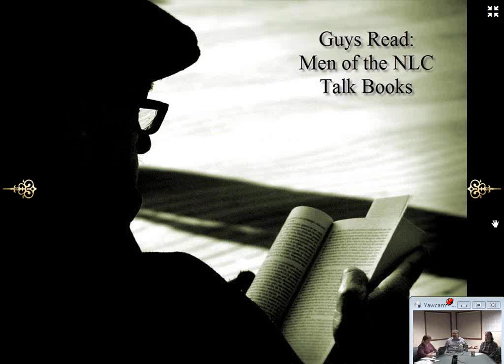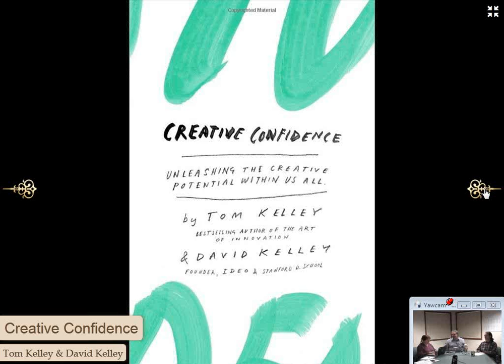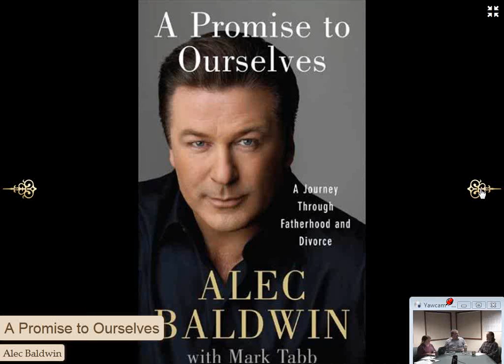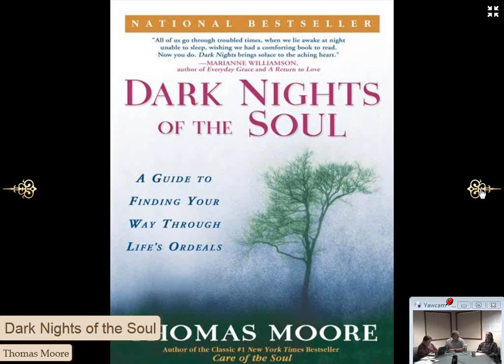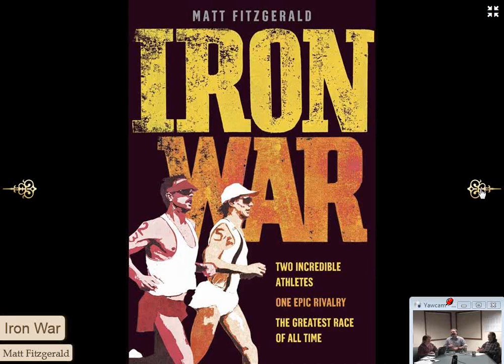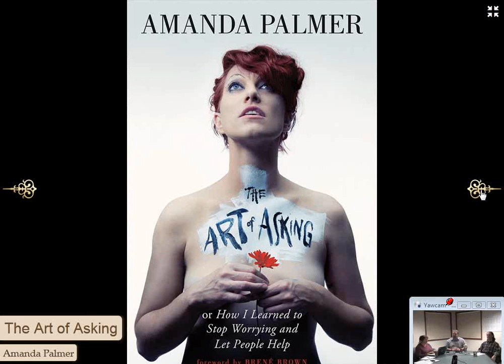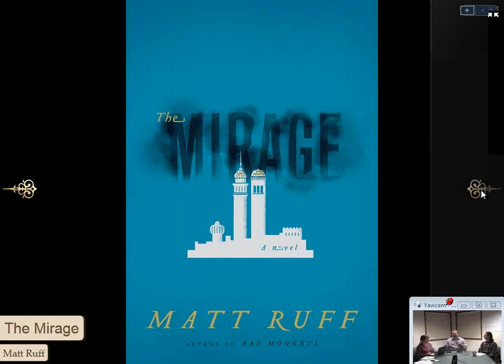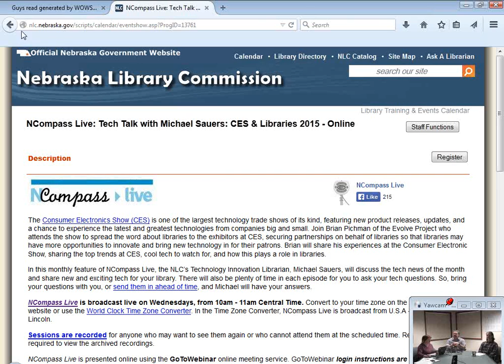NCompass Live: Guys Read: Men of the NLC Talk Books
The staff at the Nebraska Library Commission are readers. And we enjoy talking about what we've read. Join Michael Sauers and Sam Shaw, from the Library Commission, as they share some of their favorite books. You'll be sure to find a few good additions for your library's collection.